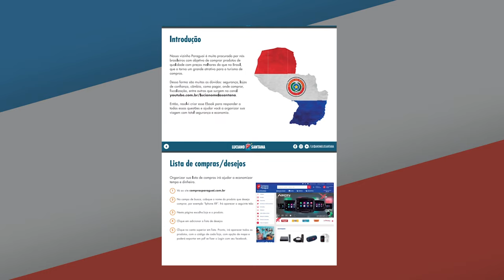Novos Drones no Paraguai com boa relação custo beneficio marca Syma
DRONES. da marca Syma no Paraguai na loja @cellshop_py com preços acessíveis para quem quer começar e não tem muita grana para investir

👇 fale com a Carolina

Entre no Grupo de Whatsapp Para receber dicas de Foz do Iguaçu e fica por dentro das promoções e Pacotes:

🛍️Acesse este link para entrar na minha comunidade de ofertas do WhatsApp

1. Baixe o app E ABRA SUA conta digital na nomad e Ganhe até $20 de cashback com a Nomad! USEO CÓDIGO MATHTERE20

Atenção ⚠️⚠️